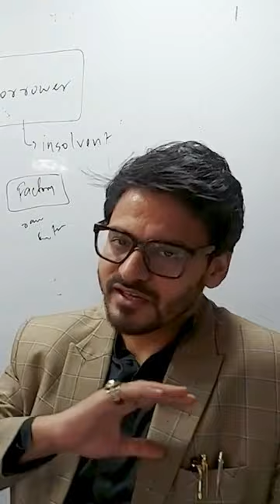IAS Class By Tehleel Sir